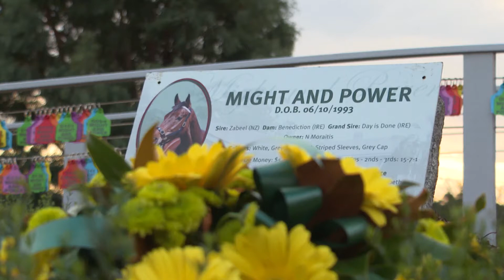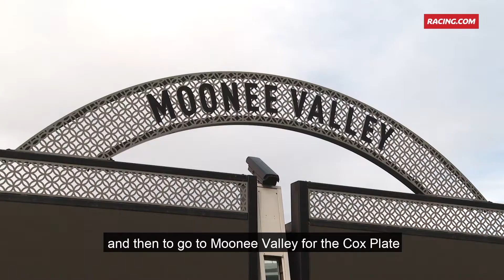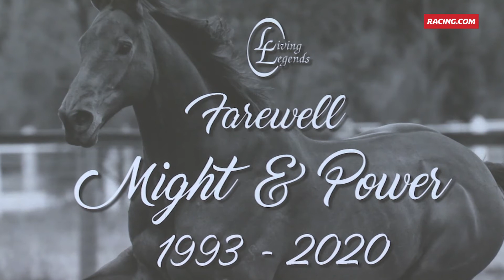Vale to a champion, Might And Power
Australian racing recently lost a great, the aptly named Might And Power. His feats on the racetrack place him in rare air, joining fellow Hall of Fame member, Rising Fast, as the second horse to win the Melbourne Cup, Caulfield Cup and Cox Plate, something not even Phar Lap achieved.